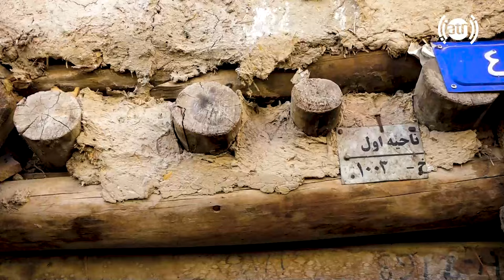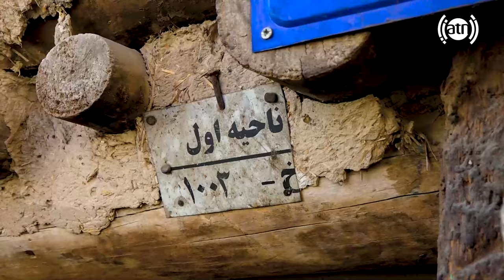Old Kabul, Qazi Faizullah street / کابل قدیم، کوچه قاضی فیض الله در گزارش حفیظ امیری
Old Kabul, Qazi Faizullah street in Hafiz Amiri report
کابل قدیم، کوچه قاضی فیض الله در گزارش حفیظ امیری